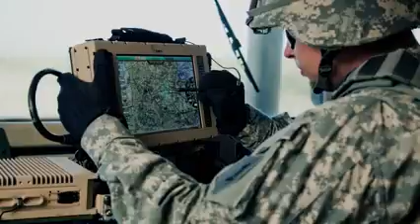PEOC3TheExpeditionaryNetwork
Video demonstrates how PEO C3T and its mission partners (including CIO/G-6) are providing the capabilities to establish the Army's Expeditionary Network.